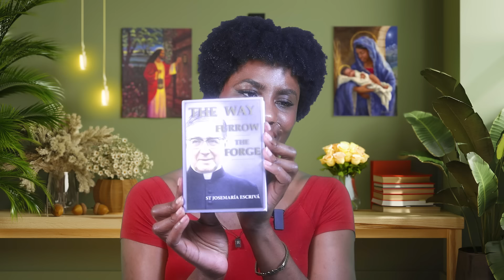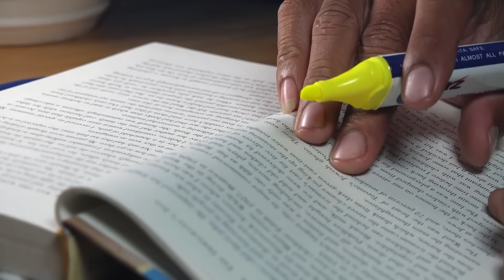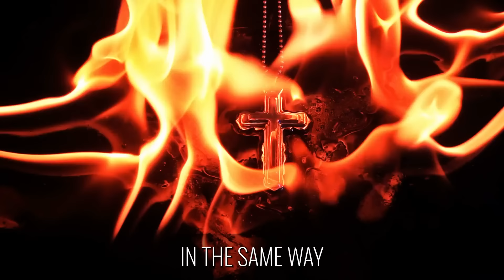St Josemaria Escriva Will Change Your Mind About The EMPTY Cross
Catholics and Protestants see the cross in very different ways. For Catholics, we venerate the Crucifix bearing the corpus of Our Lord. Protestants display the empty cross because, to them, Jesus Christ is risen and no longer on the cross. While I LOVE the beautiful glory of the crucifix and what it symbolizes, I've got to say that St. Josemaria Escriva (founder of Opus Dei) has completely revolutionized the way I look at the empty cross. So much so that he takes this barren piece of wood and makes it profoundly Catholic.

❌️ *NOTE:* All comments held for review, including replies cause some of y'all are crazy. Please allow up to 24 hrs for your comment to appear.